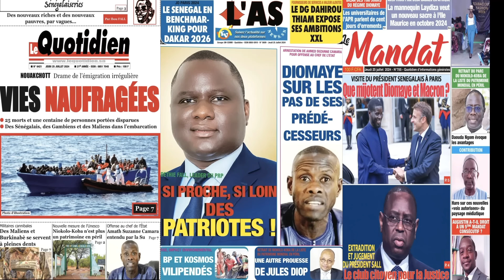Revue de la Presse Sénégalaise du jeudi 25 Juillet avec Ismaila Seck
Plongez-vous dans l'actualité politique brûlante du Sénégal avec notre revue des unes des journaux, Revue de Presse Ismaila Seck, Revue de Presse du Jour et revue des Titres, Revue de presse zik fm et Sen tv aujourd'hui, revue des unes des Journaux du Jeudi 25 juillet 2024 au Sénégal, Ismaila Seck, Mantoulaye Thioub Ndoye Revue de presse d'aujourd'hui et d'hier, revue de presse zik fm  Jeudi 25 juillet 2024 ‪@2ATVAHMEDAIDARA‬   ‪@2stvsenegal‬  ‪@GroupeDMEDIACOM‬, Ismaila Ba Seck